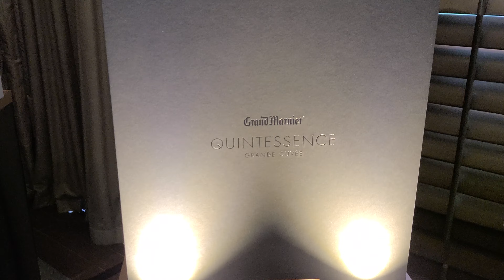Frances Premium Cognac Event